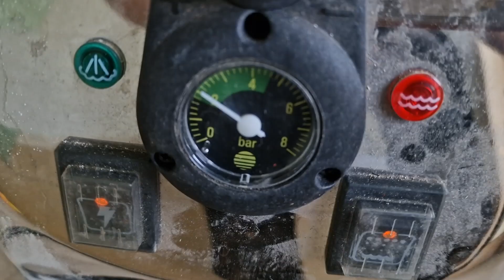Watch us refresh this bathroom saving the owner thousands of pounds in renovation costs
This bathroom was suffering with mouldy grout, dirty tiles, mouldy silicone and looked very tired. Watch us give this bathroom a new lease of life.